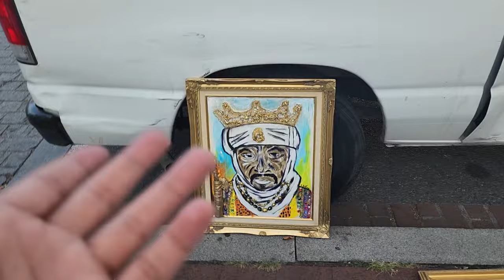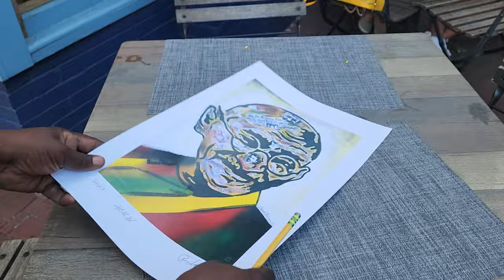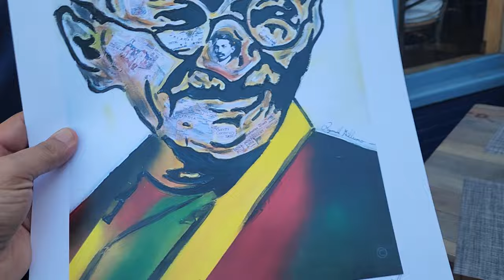Washington DC | Street Art | Painting | Wakil Khan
Street Artist in Washington DC USA - Wakil Khan